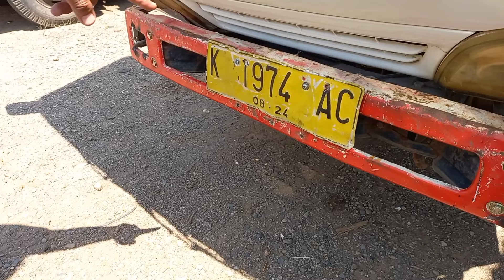Dapat Elf Nkr71 TURBO POWER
elf Nkr71 euro-2 th.2009 yang pasti sudah power stering Turbo. untuk harga 85Nego pajak off plat K-jepara. surat-surat komplit, BPKB, Faktur, Stnk, buku kir. tembus Dump Truk.
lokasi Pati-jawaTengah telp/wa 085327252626